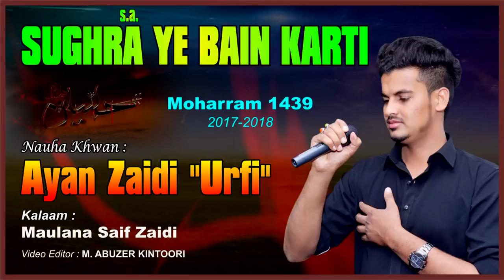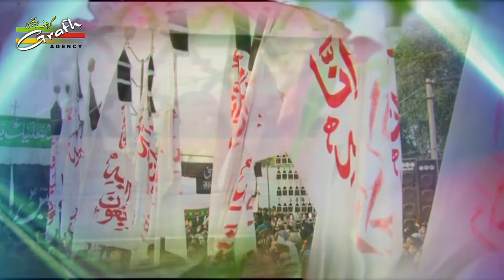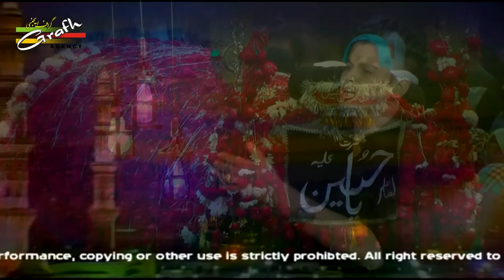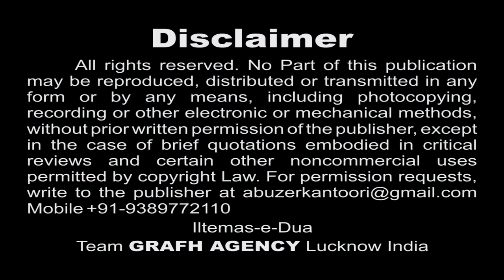Sughra Ye Bain Karti Thi | Ayan Zaidi (Urfi) | Best Moharram Nohey 1439 2017 2018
Title : "PARDES HAI"
Nauha Khwan : AYAN ZAIDI (URFI)
Kalaam : Maulana Asad Zaidi, Maulana Fazil Abbas, Maulana Saif Zaidi, Mazhar Abidi Karachi Pakistan
Cinematographer : Mahtab Husain, Rahul Singh, Kumail Ali & Yusuf Raza
Audio : Audio Javed Azad Meerut (Rim Jhim Studio)
Video Editor : Abuzer Kintoori

Presented By : Mohd. Asghar Kintoori & Karrar Haider Jaan Jarwali
Cameraman : Rahul Singh Chauhan
Camera Asstt. : Kumail Ali, Yusuf Raza, Mehdi Hasan "Sonu"
Production Manager : Mahtab Husain & Mahmood Rizvi
Video Editor : M. Abuzer Kintoori

Awaz-e-Karbala 2018
Azadari-e-Murshidabad
Daniyal 2018
Dar-e-Batool 2018
Hala Party
Qurban Jafri
nohay 2018
sarwar 2018
nohay 2017-18
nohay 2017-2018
nadeem sarwar
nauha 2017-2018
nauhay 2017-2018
nohay
how to
scrapbooking (hobby)
noha
epic
daniyal
islam
shia
2018
farhan
allah
iraq
song
lyrics
album
naat
qawali
duwa
salawat
ibadat
talwar
tatbeer
zanjeer
qama
azadar
pursa
sham
karbala
matamdari